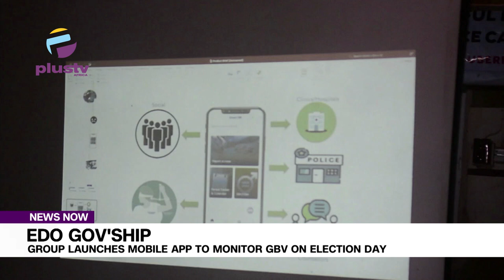Edo Gov'ship: Group Launches Mobile App To Monitor Gbv On Election Day